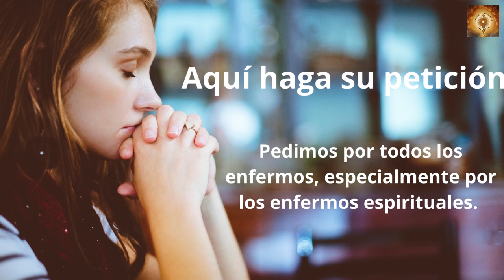Santo Rosario de hoy Lunes 17 de Octubre Misterios Gozosos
En aquel tiempo, dijo uno de entre la gente a Jesús:
«Maestro, dije a mi hermano que reparta conmigo la herencia».
Él le dijo:
«Hombre, ¿quién me ha constituido juez o árbitro entre vosotros?».
Y les dijo:
«Mirad: guardaos de toda clase de codicia. Pues, aunque uno ande sobrado, su vida no depende de sus bienes».
Y les propuso una parábola:
«Las tierras de un hombre rico produjeron una gran cosecha. Y empezó a echar cálculos, diciéndose:
“¿Qué haré? No tengo donde almacenar la cosecha”. Y se dijo:
“Haré lo siguiente: derribaré los graneros y construiré otros más grandes, y almacenaré allí todo el trigo y mis bienes. Y entonces me diré a mí mismo: alma mía, tienes bienes almacenados para muchos años; descansa, come, bebe, banquetea alegremente”.
Pero Dios le dijo:
“Necio, esta noche te van a reclamar el alma, y ¿de quién será lo que has preparado?”.
Así es el que atesora para sí y no es rico ante Dios».